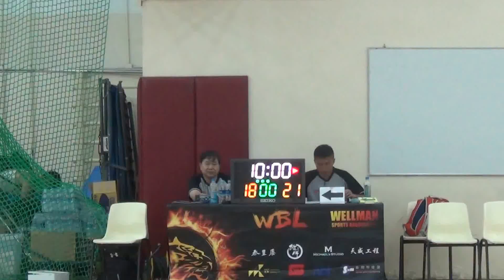7th WBL 09 07 2016 GAME 3 駿籃 vs Drunken Corps Part 3